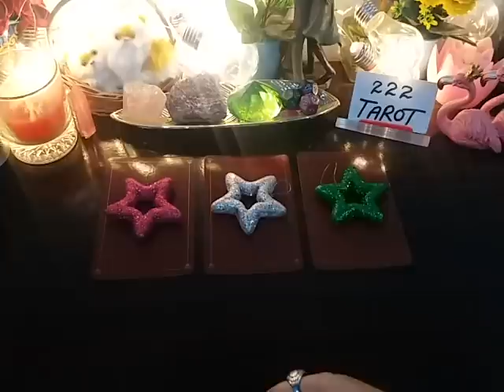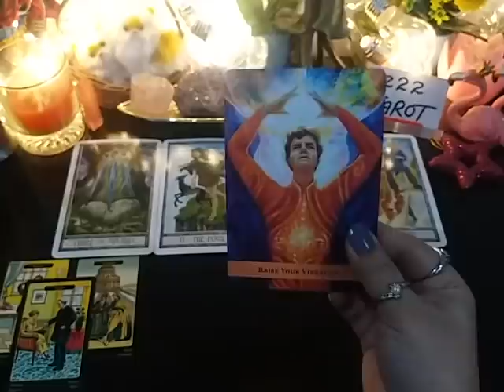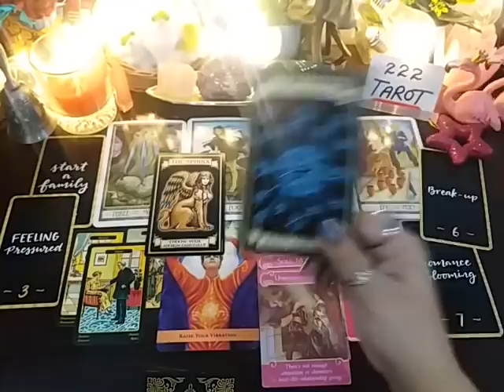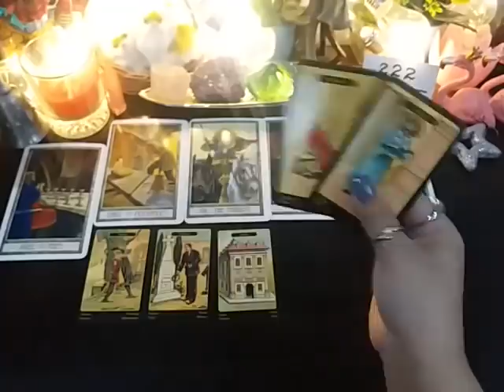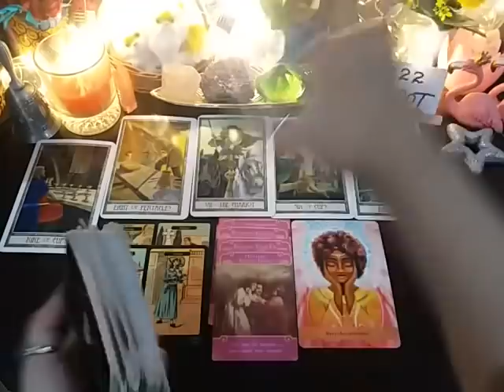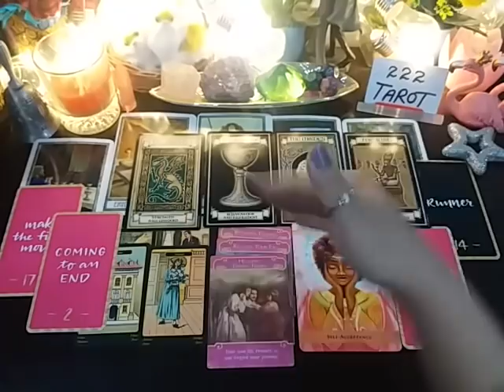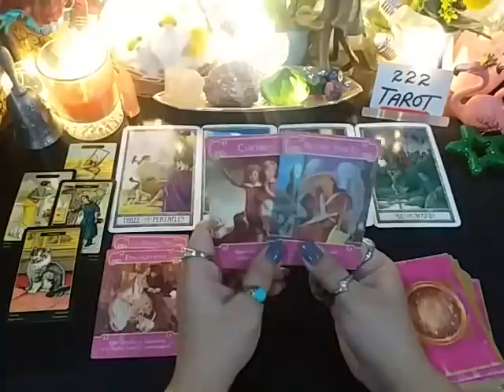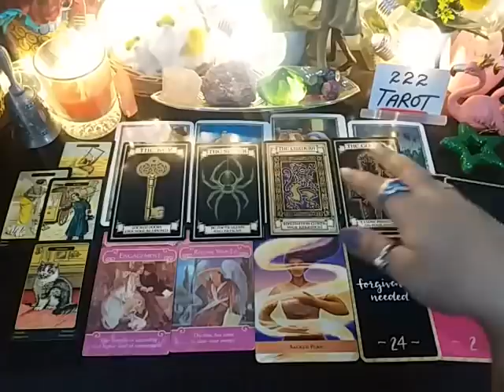PICK A CARD ✨ WHAT'S THE TEA ON YOU ☕ WHAT'S HAPPENING NOW & NEXT IN YOUR LIFE 👀🌞 TIMELESS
G1 🌟 01:32
G2 ⭐ 12:38
G3 🌟 28:03

💸 1 YEAR FORECAST 20 MINT VIDEO = [ 150 USD]
💸 5 YEAR FORECAST 25 MINT VIDEO = [ 200 USD]
💸 30 minutes reading with All detail = [
300 USD]

TM 🌻

Peace Out ✌️